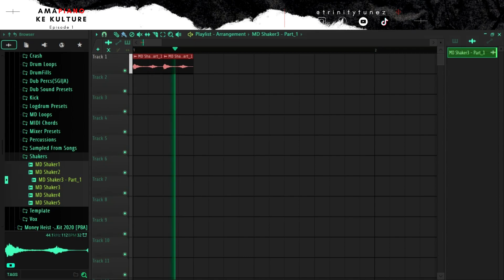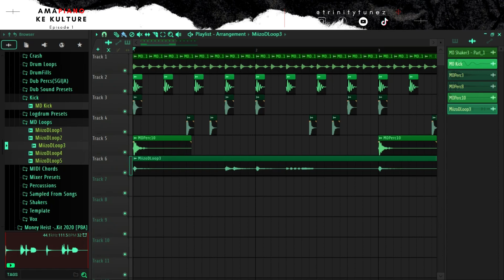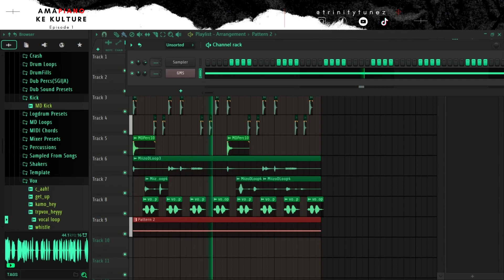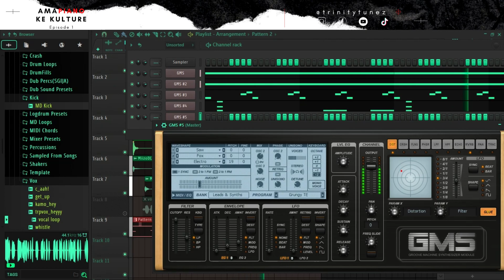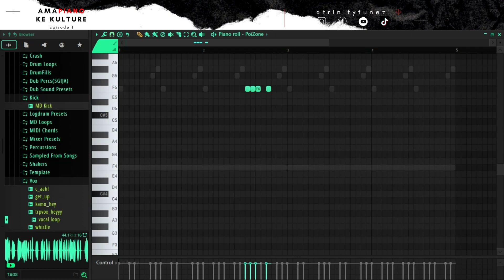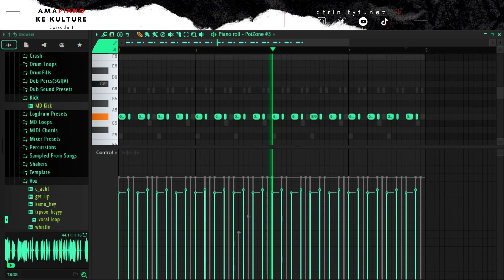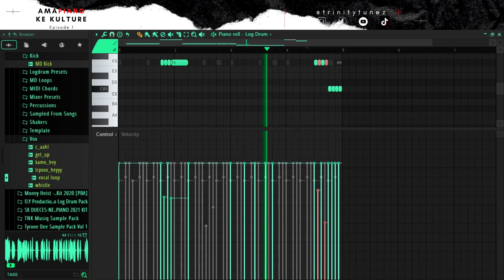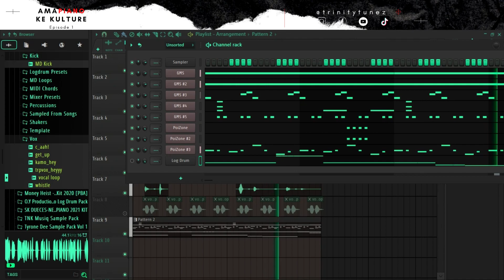Trap Producer Makes Amapiano In 20 Minutes In FL Studio | Uncut | Amapiano Ke Kulture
In this video I am making an Amapiano beat In the FL Studio DAW in 20 minutes, no edits baba and I'm a hip hop/trap producer, also like this video if you for the KULTURE.

nb: watch the video to get the password of the FLP. it's on the bottom centre⬇️make sure subtitles/CC it's on and ❌don't download the video to get the password.

20-Minute Amapiano in FL Studio | Uncut Tutorial | Amapiano Ke Kulture